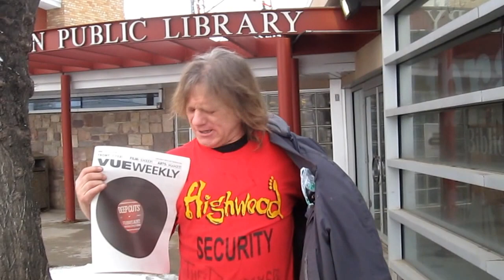Do you remember Highwood 93? Tommy Chong as HOST!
With Tommy Chong, MUDHONEY, Social Distortion,bad religion,D.R.I.,Huevos Rancheros,KING MISSILE,LOOK PEOPLE, ROOTS ROUND UP,DISCIPLES OF POWER,